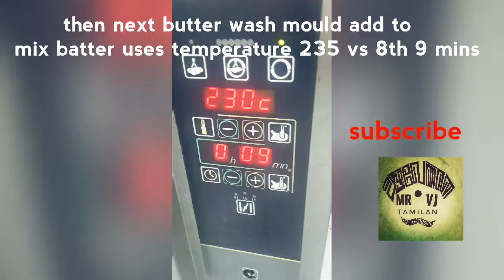Yummy lava cake with ice cream home made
Delicious home made lava cake very tasty cake
All try to this recipe simply and yummy cake